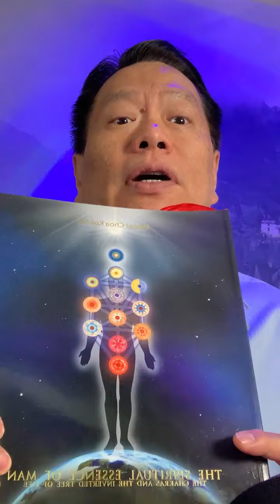THIS Is How to Use OBSTACLE to RISE and Be More SUCCESSFUL! - Master Co Live Motivation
Master Co
LIVE ENERGIZED ⚡️ Teacher | Author | Healer | Speaker

First 5 Minutes of Automated Transcript:
00:00
namaste everyone and welcome to another
00:03
week
00:04
so let's ask for blessings
00:08
to the revised supreme god divine father
00:09
mother to all the spiritual elders
00:11
holy masters saints archangels holy
00:13
angels and spiritual helpers
00:14
personally to my teacher master chokhok
00:16
sui maha gujamali we thank you for
00:17
divine light divine love
00:19
thank you for your guidance help healing
00:20
and divine protection we thank you in
00:21
full faith and so it is
00:24
all right here we are for another week
00:25
of ancient life meditation
00:27
and um so
00:32
just a short lesson i think that a lot
00:34
of us will appreciate
00:36
and one of the i think it's a proverb of
00:39
some sort chinese proverb
00:41
somebody is smart said it a kite only
00:43
rises
00:45
with an opposing wind okay sounds
00:48
chinese to me anyway
00:49
so you know it's funny that when you
00:51
hear these things they say oh ancient
00:53
confucian
00:54
uh proverb or whatever who knows the
00:58
important part is
00:59
it's useful okay because otherwise you
01:01
know we're going to have people say you
01:02
know
01:03
didn't say that or they didn't say that
01:05
and and oftentimes you hear
01:07
quotes of the lord buddha right the
01:08
buddha said this and somebody said nah
01:10
that's fake
01:12
hard to say you have to realize that 3
01:14
500 years ago i mean if you could lose
01:16
emails and you can lose
01:18
stuff that you wrote could you imagine
01:19
25 2500 years ago
01:22
being transmitted all the way here so
01:24
you have to look at the essence of
01:25
what's being taught
01:27
um if it's applicable to you as long as
01:29
you can benefit from it
01:31
who cares all right so anyway a kite
01:34
only rises or the kite
01:36
rises only to an opposing wind you gotta
01:39
say with an accent
01:41
the bottom line is
01:48
so if you have a kite
01:52
imagine this kite right you guys know
01:54
this already but just in case
01:56
you know you're so stuck on your
01:57
computer you never went out and see the
01:59
sky
02:00
so you have a kite you you know a lot of
02:04
people they run they run
02:05
why are you running you're running so
02:06
that wind will hit it
02:08
so it'll go up no wind it drops
02:12
so what is the lesson there it's
02:14
something like this as we go through
02:15
life
02:16
whether you like it or not and this is
02:19
not being negative
02:20
it's just reality you're gonna have
02:22
energy
02:23
that is obstructing your path right
02:27
and again you're gonna hear this
02:30
quadrillion whatever times over and over
02:33
again
02:34
it has to do with your attitude towards
02:36
02:38
right you heard it saying turn a lemon
02:39
into a lemonade
02:41
so in other words as a metaphor
02:44
that opposing wind could be something
02:46
that
02:47
it's not in your plan right things are
02:50
not going
02:51
as planned for example and you seem to
02:53
have people who don't like you or
02:54
opposing your plans
02:56
the key is to realize ah how do i use
02:59
this
03:00
to actually make me better
03:04
it's all about attitude right you always
03:06
hear me quote that
03:08
i'm sorry i don't remember the smart
03:09
dude who said
03:11
if there's a rock in front of you
03:13
whether it's a stepping stone
03:15
or a stumbling block depends on how high
03:18
you raise your foot
03:20
and we need to be reminded about this
03:22
because oftentimes
03:24
you know you're trying to do something
03:25
you see or you encounter an obstacle
03:29
or a challenge a lot of people say oh
03:32
what else could go wrong
03:34
that's that you're dead that's your
03:36
attitude that's it you're dead
03:38
i'm not really dead but you get the idea
03:41
so
03:42
as there's an obstacle you look at it ah
03:45
how do i use this obstacle
03:47
to step on it and go higher or another
03:50
way to look at it is
03:51
if i want to rise i want to be me i'd be
03:55
i want to be more successful if there's
03:57
an obstacle
03:58
how do i use this obstacle to actually
04:00
propel me to how
04:01
to do something higher something better
04:05
make sense and oftentimes and listen
04:08
listen carefully
04:09
this has happened to me many many times
04:12
um what is actually supposed to be an
04:15
obstacle is actually a blessing in
04:17
disguise
04:19
right i'm sure you know what i'm talking
04:20
about and uh
04:23
many times it has been what you call a
04:26
guided mistake
04:28
right like just to give you an idea many
04:30
years ago
04:32
you know when we go to classes we would
04:34
oftentimes
04:37
hire or lease or rent a small truck
04:41
to haul all the books the cds the sound
04:45